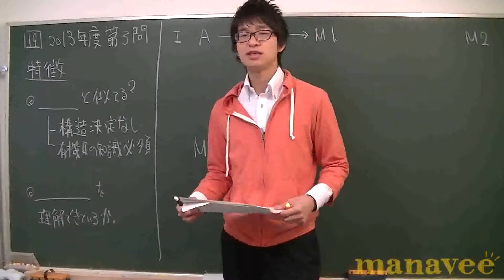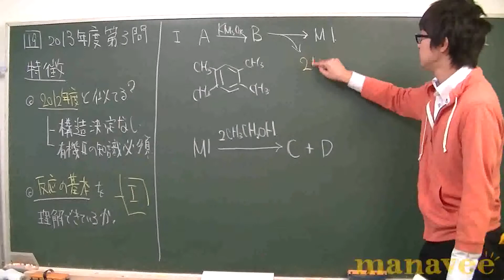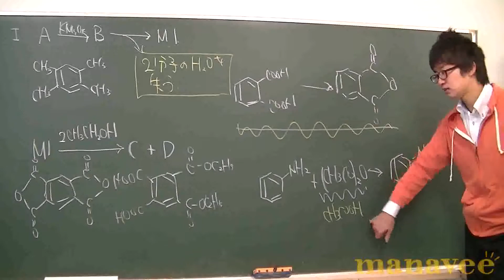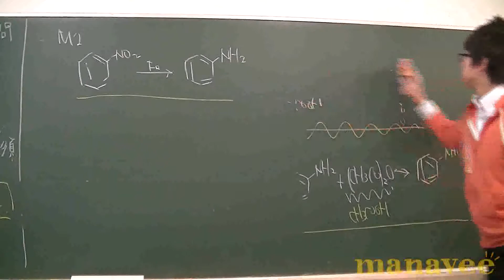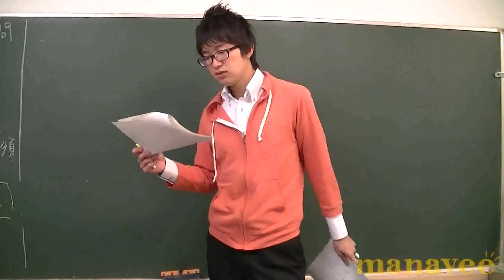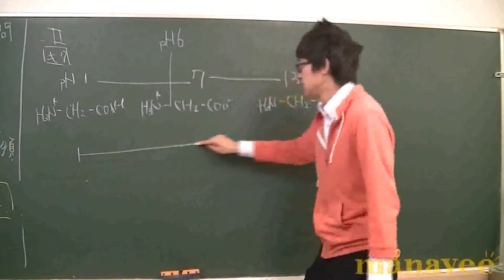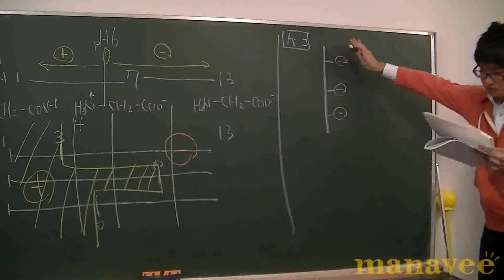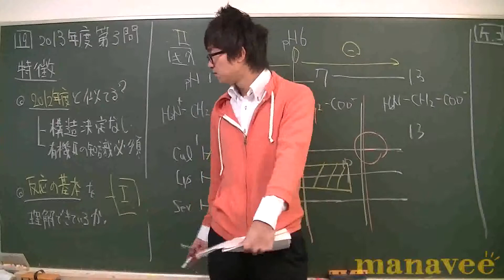第19回 2013年度東京大学第3問-21